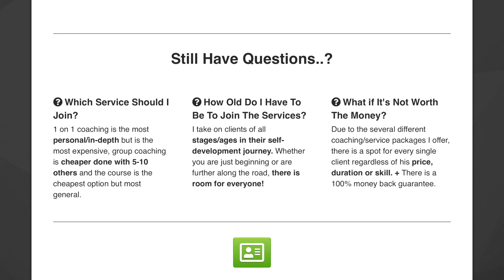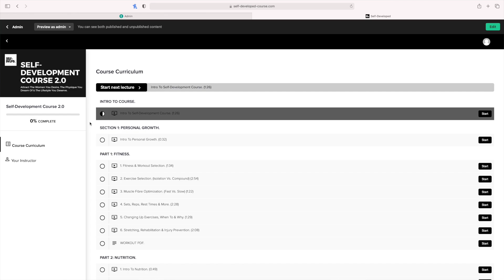DO NOT DATE WOMEN IN YOUR 20'S! (Here's Why...)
Hey guys, welcome back to another video! In todays vid I explain why all men should stay single in their 20's and what to do instead. I hope this video is able to help and with that I will catch you all in the next one, cheers! :)